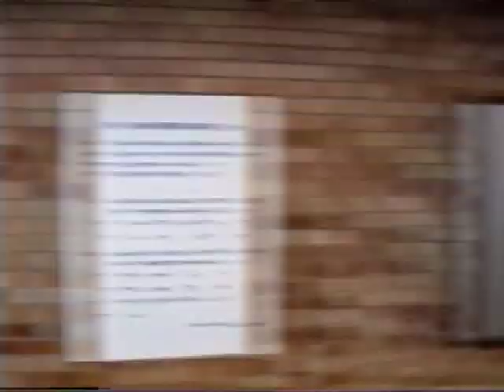1990 銀座駅 丸ノ内線と地下通路 901225 NE-HV